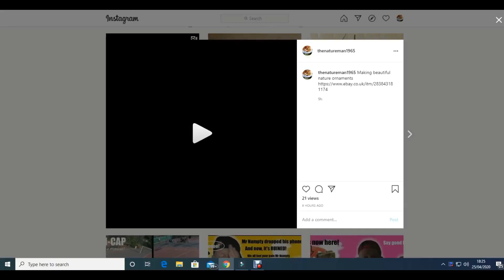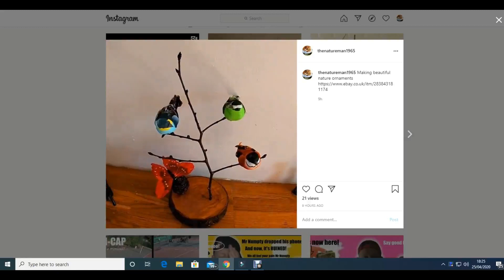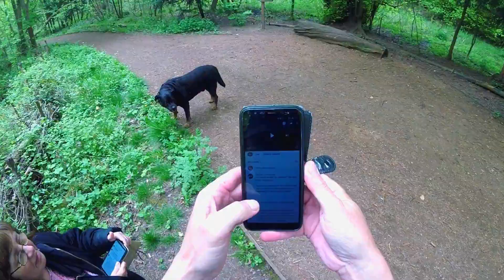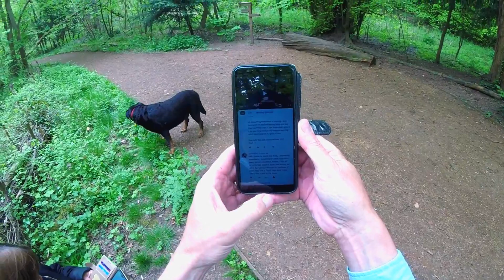Cam-Cap Video Diary - 25th April 2020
Well, so, hmmm, what can I say, same old same old, not much doing today, but what I did, I basically got it on camera.

Take care all, it's a jungle out there. :) x